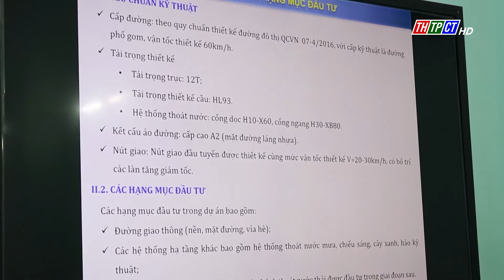Vĩnh Thạnh thông qua thiết kế tuyến đường dẫn vào khu công nghiệp | Cần Thơ TV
Huyện Vĩnh Thạnh vừa tổ chức cuộc họp thông qua thiết kế 2 tuyến đường dẫn vào khu công nghiệp và khu tái định cư phục vụ khu công nghiệp 900 ha.